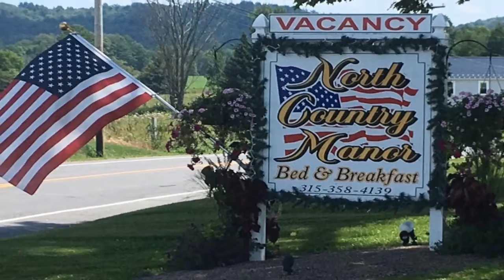4173 State Route 12d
Presented by Raymond Zingale, Pine Bush Realty Properties.